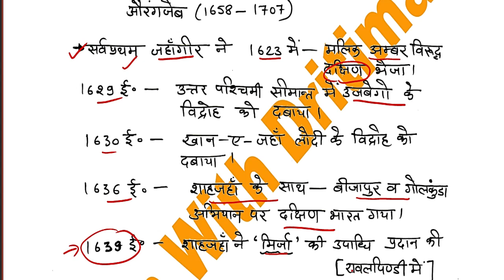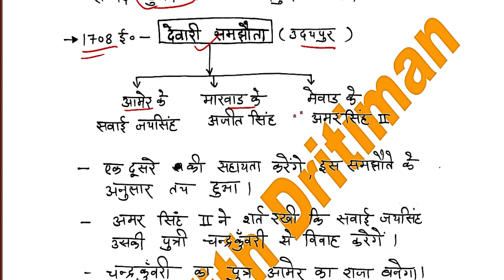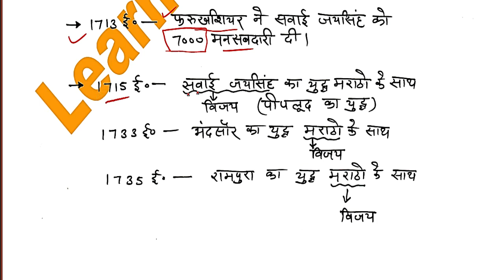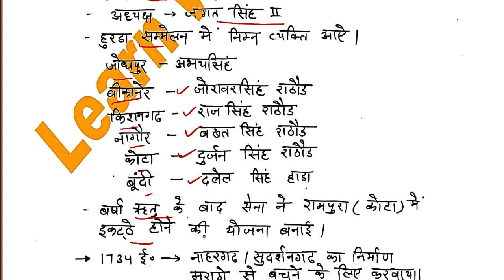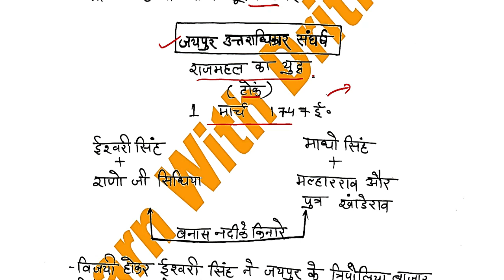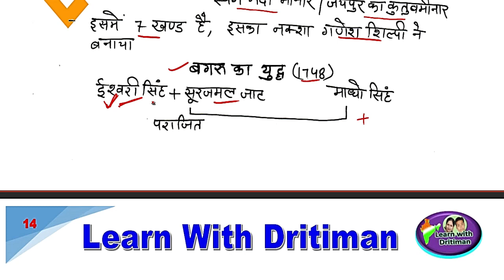राजस्थान का इतिहास ||कछवाहा राजवंश part-3 || Taiyari Kaise Kare | ncert | reet exam latest news